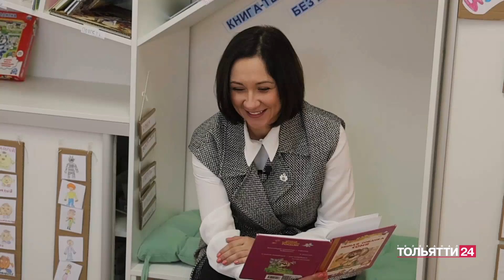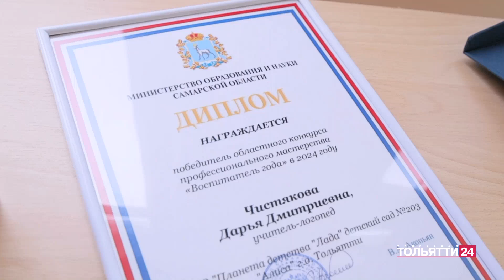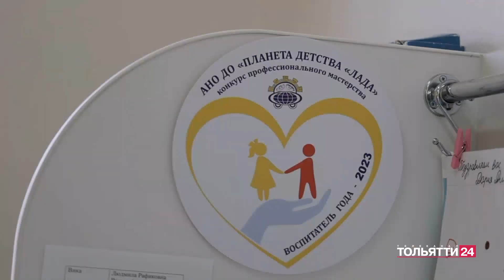"Подробнее". Дарья Чистякова из Тольятти вошла в пятёрку лучших воспитателей России 08.11.2024